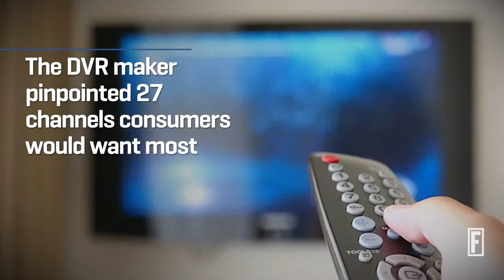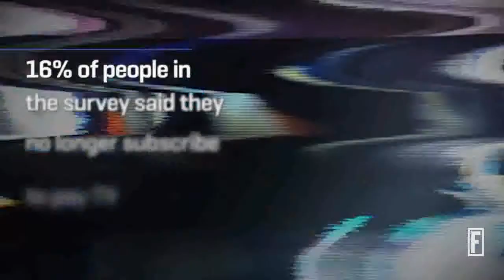Get Hulu For Free With New Sprint Unlimited Plan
Why Mobile Carriers Want to Cover Your Netflix, HBO, or Hulu Bill So BadlySprint Unlimited Freedom customers can now get Hulu for free, the carrier announced Wednesday.

Unlimited Freedom customers will have free access to Hulu’s Limited Commercials plan. Customers can manually sign-up for the offer from Nov. 17 to Dec. 8.

Hulu’s Limited Commercials plan includes TV shows, movies and Hulu original series, like “The Handmaid’s Tale.” The Hulu offer will allow users to stream TV shows like “The Good Doctor,” “This Is Us,” “Family Guy,” “The Voice,” “Fear the Walking Dead” and classics like “Seinfeld,” “Full House,” “Boy Meets World” and “Family Matters.” Sprint’s deal with Hulu means customers can save $7.99 a month, the usual price of the streaming plan.

The two companies will also offer Sprint Unlimited customers an upgrade option for Hulu’s sports and news-centric live TV plan in the future. Users will be able to stream games from the NFL, NCAA football, MLB, NBA, European Premier League soccer and more with the upgrade.

“We know people love watching TV on their mobile devices, so we’re making it easier than ever for Sprint customers to enjoy their favorite shows and movies on Hulu,” Tim Connolly, Hulu’s senior vice president and head of distribution and partnerships, said in the announcement. “This exciting partnership with Sprint gives TV fans nationwide a powerful, seamless entertainment experience that they can take with them, whenever and wherever they want.”
The deal allows one Hulu Limited Commercials plan per eligible Sprint account. Customers will be able to stream Hulu content on their mobile phones using their monthly data.

Sprint’s unlimited plan costs $60 a month for one line and $100 for up to five lines (offer until January 31, 2018). The plan includes unlimited data, talk and text, as well as 10GB of hotspot data per line and HD streaming video.Sprint confirmed rumors from earlier in the week and on Wednesday announced it would give its unlimited data plan customers a free subscription to the popular Internet video service Hulu.

That makes Sprint the third major mobile carrier bundling a free Internet video service. AT&T gives away HBO and T-Mobile customers get Netflix. And it’s only a matter of time until Verizon joins the party, as CEO Lowell McAdam was hinting a few weeks ago.

The carriers already got into a fierce price war over unlimited data plans last winter. Now the battle has moved to add-on freebies. An HBO Now subscription usually costs $15 a month, the Netflix standard HD plan costs $10 (soon going to $11), and Hulu’s limited ad plan is $